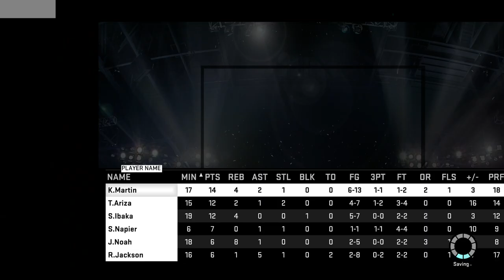MyGM in NBA 2k15 (PS4) part 9: Goodbye 2K (Final)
This is the last video I will be doing for the NBA 2k Series.